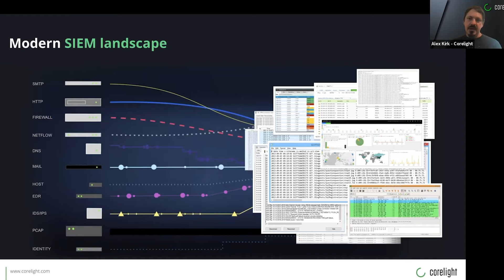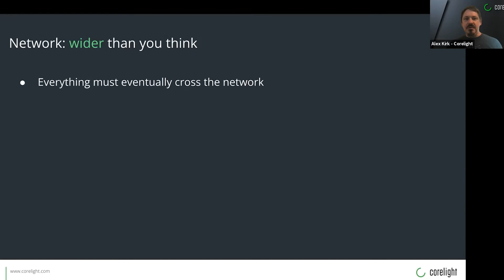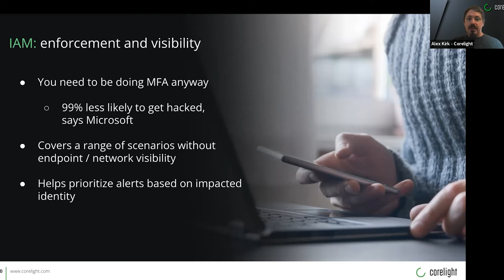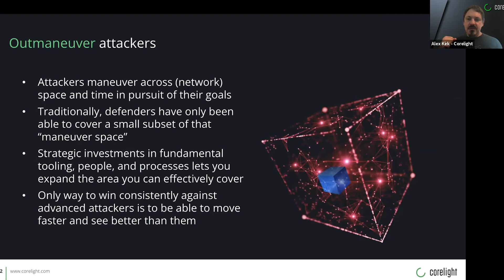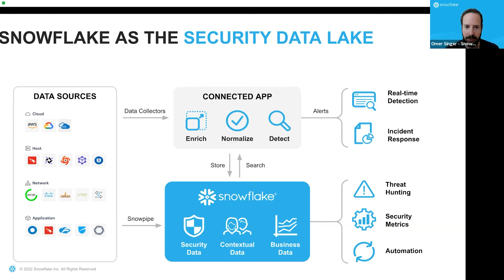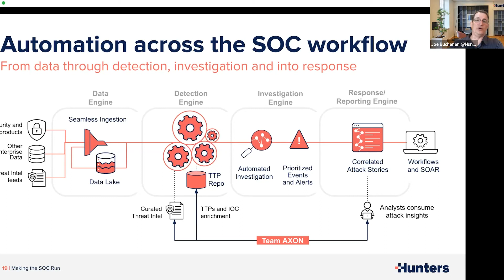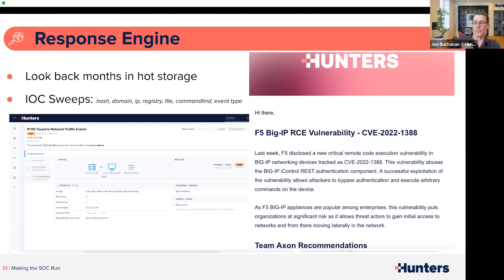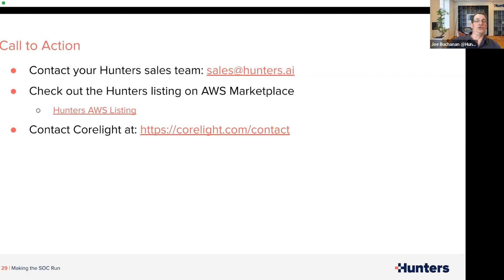Enhanced Network Evidence for the Modern SOC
Security leaders protect their businesses by using analytics and insights to understand security needs, attack surfaces, and trends. Every company from ‘big box’ travel sites to powerhouse car manufacturers needs to optimize their SOCs, retain talent, and expand business opportunities securely.

Watch this webcast to learn how organizations are using Hunters SOC platform in conjunction with Corelight’s open network detection and response (NDR) solution and other telemetry sources to enhance security posture to drive real business changes and protect your customers. You'll also hear how to leverage Hunters to help you redefine your SOC strategy. Attendees will learn:
--How network evidence helps you investigate faster and disrupt future attacks
--How to simplify SOC tasks faster and more reliably than SIEMs
--How Hunters uses analytics to filter, correlate and contextualize evidence from Corelight and other telemetry sources to address threat management
--How to lower costs without affecting your SOC strategy.